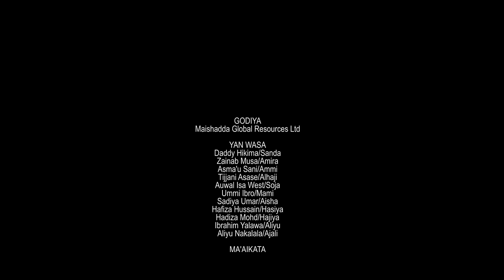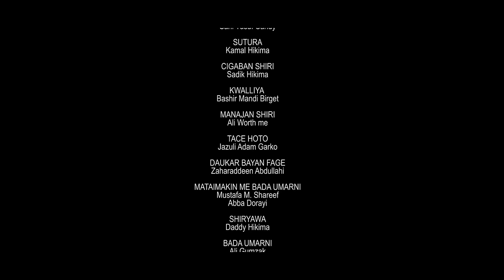Sanda Episode 1 with English Subtitle